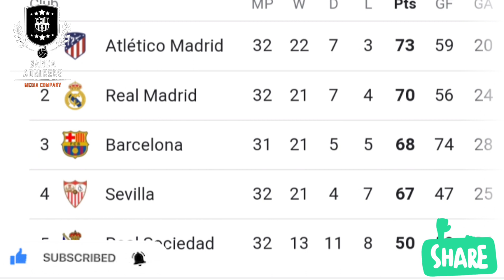FC Barcelona News || Barcelona 5-2 Getafe Highlights || Post Match Review || Laliga 2020-21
FC Barcelona News || Barcelona Match Review || Match Day 31

FC Barcelona registered a thumping 5-2 victory over Getafe CF in Matchday 32 of the Laliga Santander 2020-21 at the Camp Nou.

VISÇA EL BARÇA